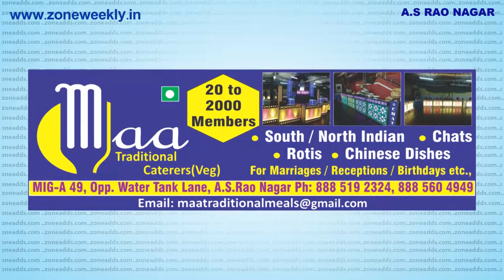Watch Zone Weekly - Local Info - 8th December Issue | zoneadds.com